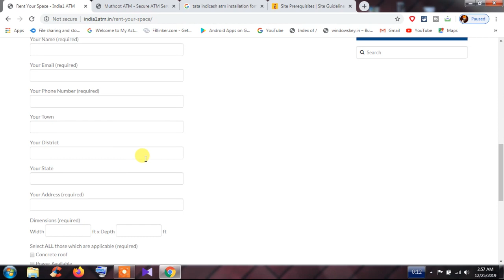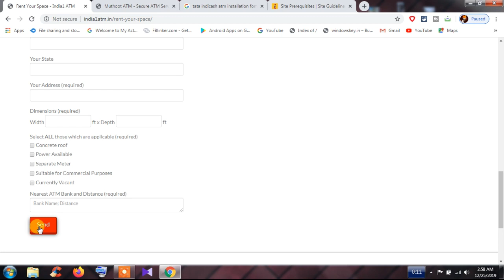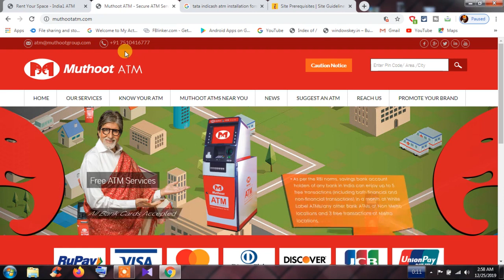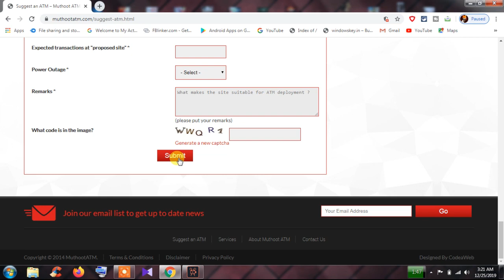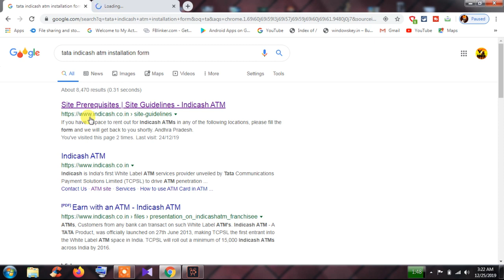Earn Money From ATM Machines Installation | Behind Vision